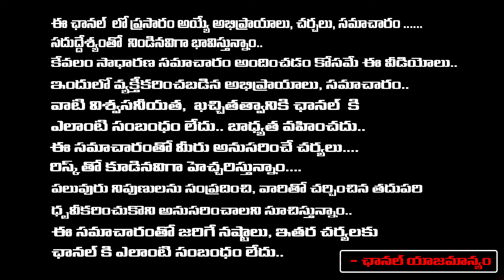Chandrababu Audio Leaked on AP Elections 2024 | Amaravati | TDP Schemes | Pawan | Suryadevara latha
Chandrababu Audio Leaked on AP Elections 2024 | Amaravati | TDP Schemes | Pawan | Suryadevara latha | First Telugu digital